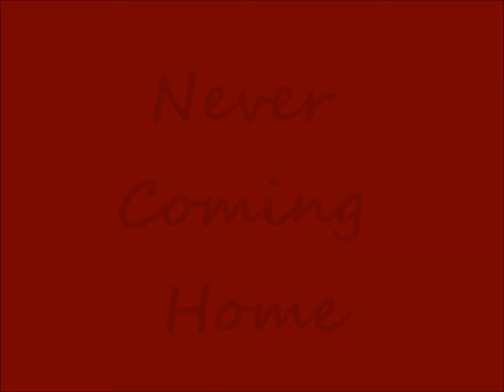Never Coming Home -1D Fanfic - CHAPTER 74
'Louisa can you come in here for a second?' Niall called from his bedroom.
'As long as you are not gonna try anything on me.' I walked in laughing but with a hint of seriousness in my voice because Louis wasn't here, he was visiting the other half of his family and this time he let me stay.
'I promise.' He winked from the edge of his bed, guitar in hand and casually strumming random chords. I flopped down next to him.
'What's up Irish?' He rolled his eyes. It felt so natural around Niall, like I didn't have to watch my every move I made in case I got it wrong.
He didn't watch every move I made, as if I was going to break.
'Can I play you a new song I have been working on for the new album?' He blushes lightly.
'Yeah...' I don't really understand why he wants to show me. Why not the other boys? I don't have any say.
'Cool.' I can tell that he is nervous but I am confused as to why, I mean, he has sung in front of me before. His eyes keep themselves glued to his fingers plucking the chords before he begins to sing.
'Baby I, I wanna know what you think when you're alone
Is it me yeah? Are you thinking of me yeah?
we've been friends now for a while
Wanna know that when you smile
(It sounds really good so far and I close my eyes, listening closely to the words.)
'Girl what would you do?
Would you wanna stay if I were to say
(The thing I love about this song is how Niall sounds so sincere while he sings it, as if they were made up on the spot.)
'I wanna be last yeah
Baby let me be your, let me be your last first kiss
I wanna be first yeah
Wanna be the first to take it all the way like this
And if you only knew I wanna be last yeah
Baby let me be your last, your last first kiss'
(I smile to myself, I can just imagine all of the boys singing along at a concert or something.)
'Baby tell me what to change
I'm afraid you'll run away if I tell you
What I wanted to tell you yeah
Maybe I just gotta wait
Maybe this is a mistake
I'm a fool yeah, baby I'm just a fool yeah
(I can imagine singing along at home, fangirling over a new song and wondering who they are writing about, who they are thinking about as they sing. Which lucky girl.)
Your last first kiss'
I reopen my eyes only to see Niall staring at me intently.
'That was...' I leave him hanging in suspense 'amazing!' I scream, pulling him into a hug, careful not to crush his guitar. 'Niall how did I not know you could write something like that!' He slides the guitar from between us so that he can pull me closer.
'I dunno.' He chuckles, snuggling his face into the crook of my neck and taking a deep breath.
'Um, well,' I begin to get a little wary 'who did you write it about?' I desperately want to know who this mystery woman was. He hesitates for a second and I can no longer feel his hot breath on my neck.
'I...' He struggles with the words, speaking more with his uncertainty than if he could think quickly on his feet. I feel his lips brush against my sensitive skin, making me shiver, trying to explain without the use of speech. He is trying to show me who it was for.
'Oh.' Realisation finally hit me. How stupid can I be?! No wonder he wanted to play it to me and not one of the boys, and when Louis wasn't here as well.
Oh god how can I do this again? I am so fucking stupid!
I push his body away from mine, standing up. 'I think that I should go.'
'Please don't.' He looks up at me with his big blue eyes and through his long eyelashes, begging me to stay.
'No Niall, my mum will be home soon and I need to be there when she gets to the bungalow. I force myself not to give in and practically sprint out of the room. 'Liam!' I call through the house, apart from me and Niall he is the only one here.
'Yeah babe?' I follow his voice downstairs and into the kitchen.
'You can drive right?'
'Well I don't have a licence, but yeah I can.'
'Great, can you drive me home.' I pick up my stuff, already packed and waiting.
'Sure.' He sees the look on my face 'wanna talk about it?'